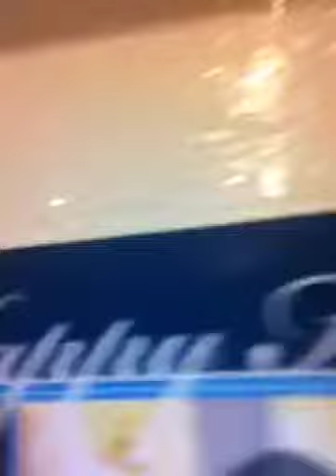Session 5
Xmas party